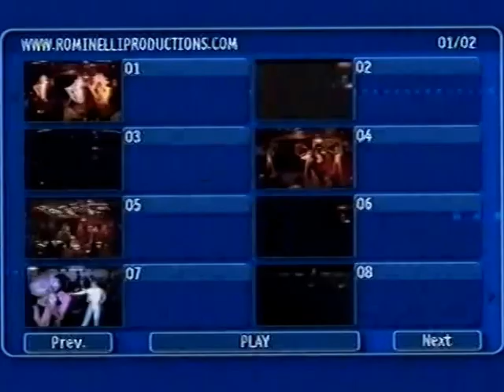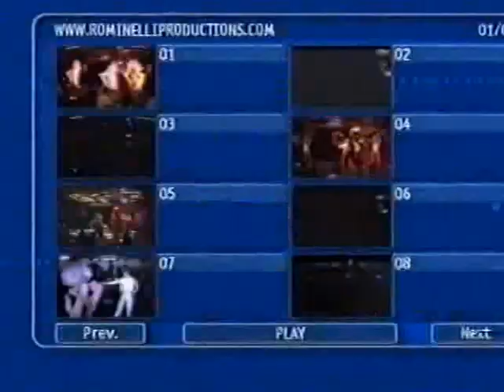Rominelli Productions Can Can - Joanne Waite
Auditions for MS Fedor Dostojewskij (World Cruises) Neckermann Sea Risean

Deborah Mo - Rominelli and Kefren Malpicca - Joanne Waite